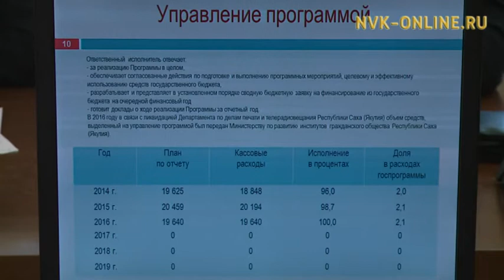Александр Борисов – о тенденциях развития СМИ в Якутии